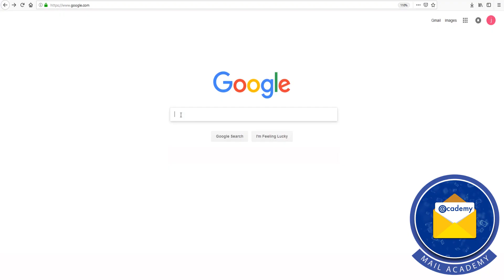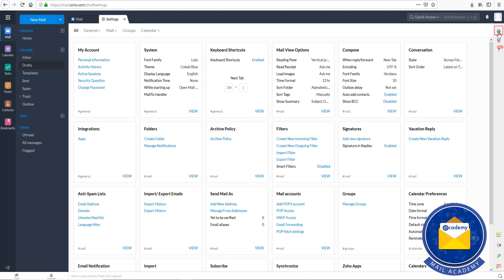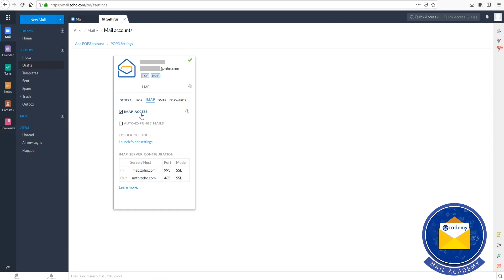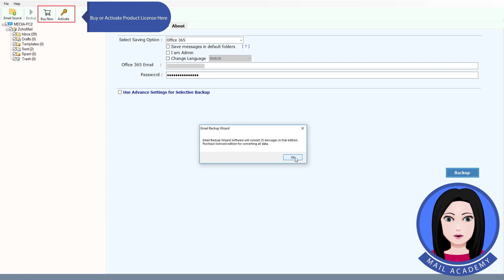How to Migrate from Zoho Mail to Office 365 | Export Emails to Outlook 365 Webmail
This video tutorial guides you to Migrate Zoho Mail to Office 365 in few click. For transferring emails from Zoho to office 365 here we using a demo version of the Email backup wizard. Which only converts 25 emails per folder in demo edition. If you want to move entire Zoho Mails then just go to the below link for purchasing the license also you can download the trial edition. Download the demo version of the tool

With this tool you can perform an email filtering. Multiple Office 365 language selection options are an important feature of this tool. This option allows you to select the folder language for default folders such as Inbox, Drafts, and so on. This utility allows you to paste Zoho mails into the default folders such as Inbox, Sent items, Drafts, and so on. If you do not select "Save messages to default folders," the tool will create a new folder in Office 365 and transfer your mail from the Zoho account to this folder. The tool also maintain the Zoho folder hierarchy. If you use the "I am Admin" option, you can provide administrator permissions to access user accounts (should enable ApplicationImpersonation and email delegation full access) and then map Zoho Mail to user account. The "Zoho IMAP Settings" option should be enabled for a clean migration.